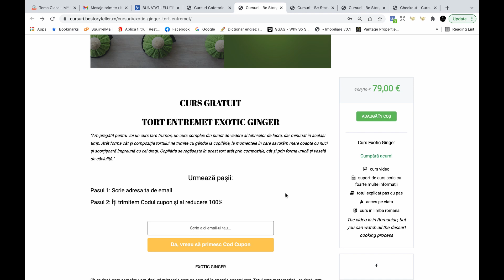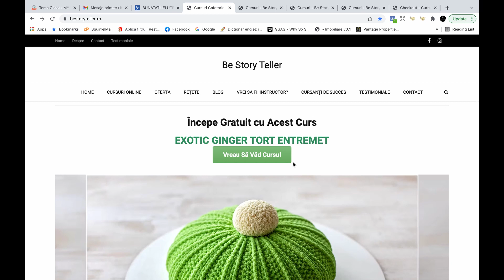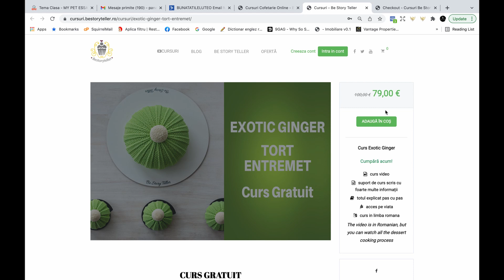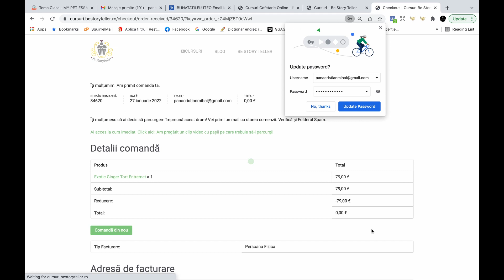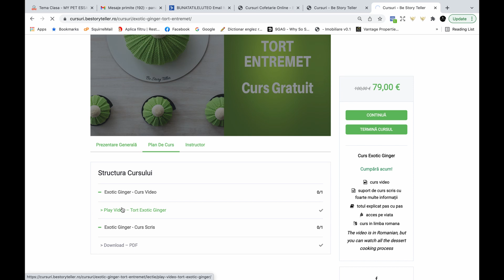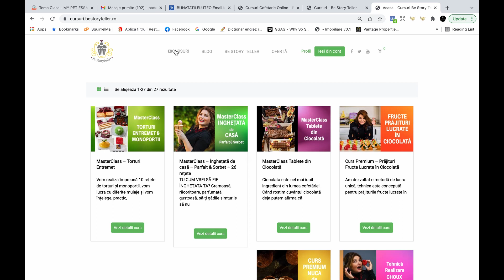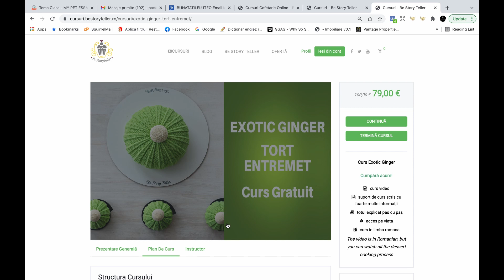👉Acces Curs Exotic Ginger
💥După ce urmărești acest curs vei reuși din prima.

Urmează Pașii:

▪️Pasul 1: Scrie adresa ta de mail
▪️Pasul 2: Îți trimtem Codul Cupon și ai reducere 100%
▪️Pasul 3: ✔Adaugi în Coș ✔Aplici Cuponul ✔Completezi Datele Contului și Plasezi Comanda
▪️Pasul 4: ✔Click pe Profil ✔Cursuri ✔Tot ✔Vizionare Plăcută